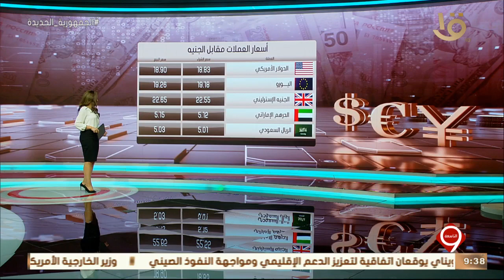نشرة التاسعة | أخبار الاقتصاد.. مع أسعار العملات مقابل الجنيه المصري